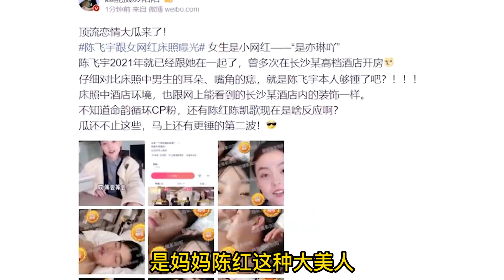陳凱歌 被爆出暴打 阿瑟 ！ 張譯 張頌文 輪番勸架！ 陳飛宇 聲稱自己冤枉，被勒索錄音曝光！